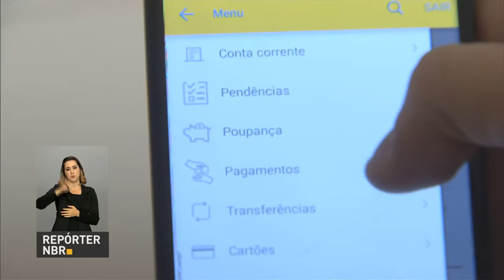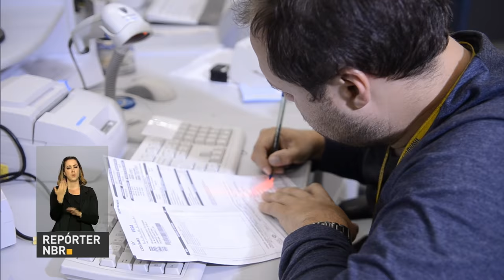PIB brasileiro deve crescer 1% em 2017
REPÓRTER NBR 19H - 21.11.16: Produto Interno Bruto (PIB) do Brasil deverá crescer 1% no ano que vem. Previsão foi divulgada nesta segunda-feira (21) pelo Ministério da Fazenda. E mais: presidente Michel Temer sancionou a lei 13.360, que altera regras do setor elétrico. Veja também: Banco do Brasil realiza reestruturação para focar no atendimento digital.